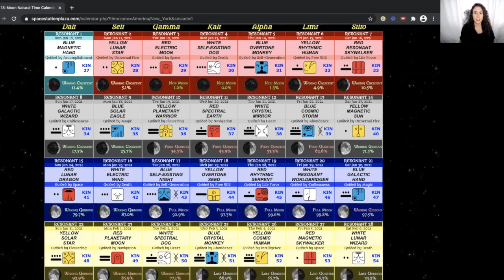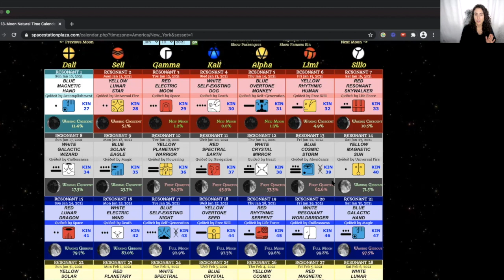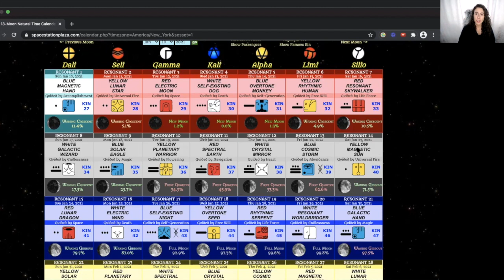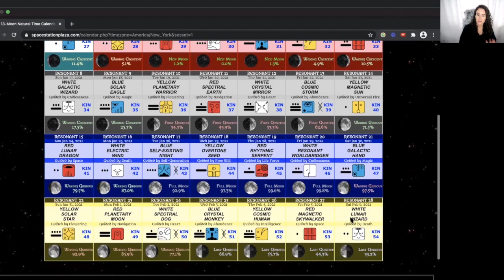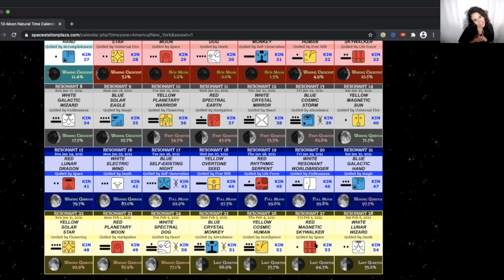13 Moon Circle: Resonant Monkey Moon of Attunement - Moon 7, Blue Lunar Storm Year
Moon 7, Time to be in Cosmic Alignment!⚡️💙🌈🌟

This Moonth we are contemplating the themes of:
✨The Illusion of Time - Connecting to Miracles
✨Tone 7: The Ray of Mystical Power
✨Sacred Totem Animal: Monkey🐵

When we connect to these Cosmic Codes we connect to the Higher Mind, the Noosphere in Service to the Planetary Mind!💫

Join me every 28 days in the 13 Moon Circle!

In Lak'ech

RaYvn🌟